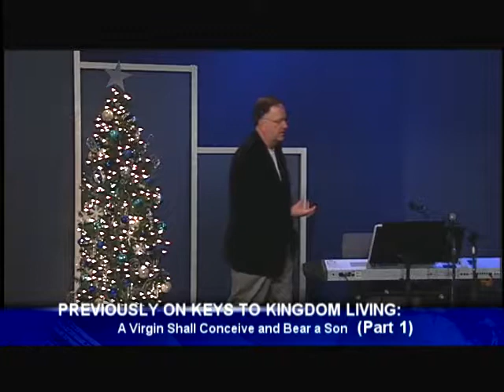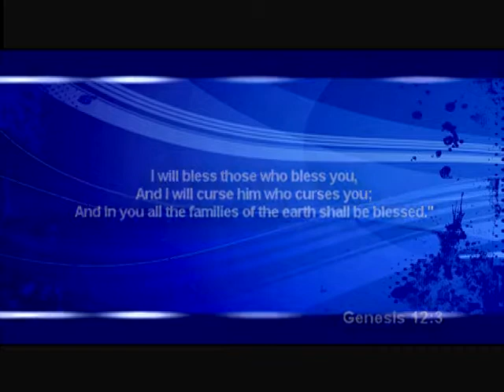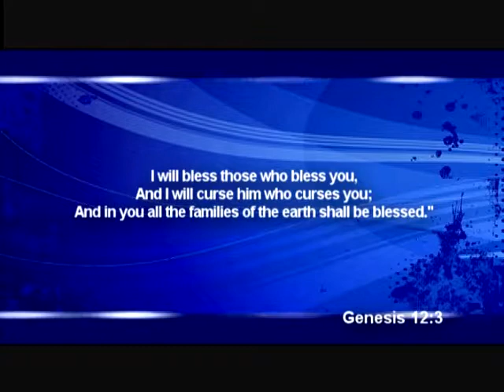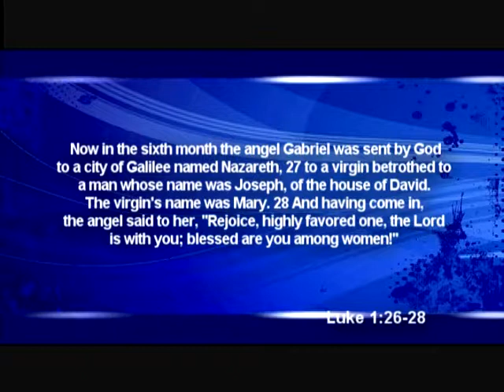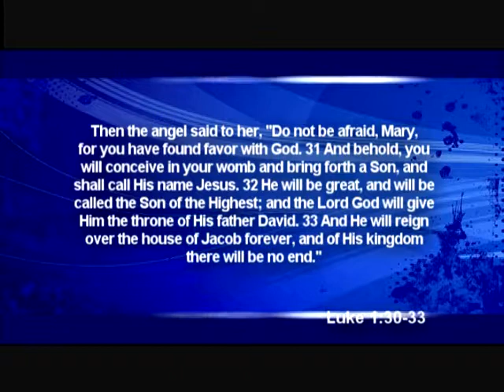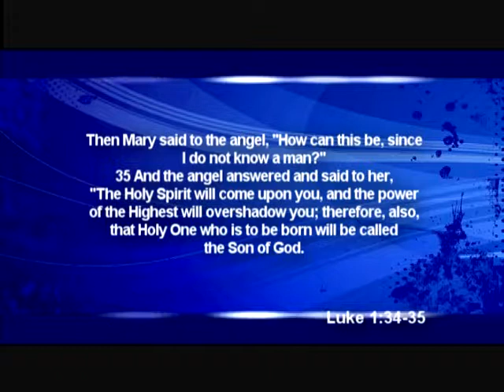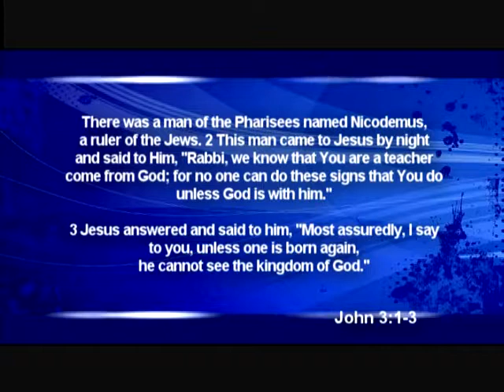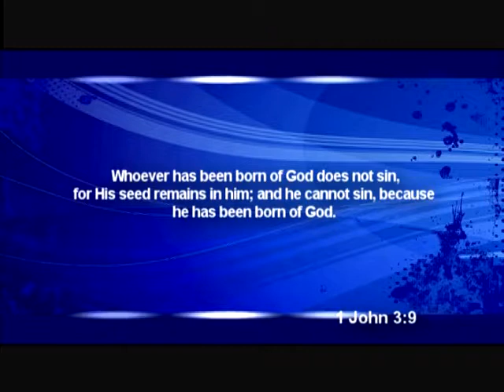A Virgin Shall Conceive and Bear a Son (Part 2)